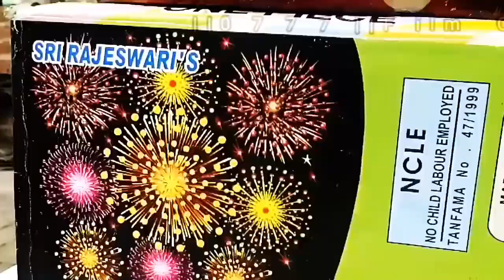Happy Diwali Fireworks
Happy diwali fireworks beautifull